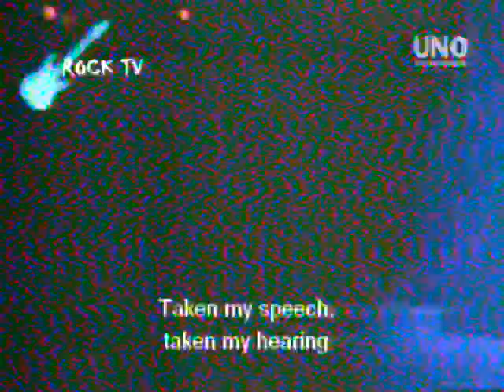Rock Television Metallica One (ending).mpg